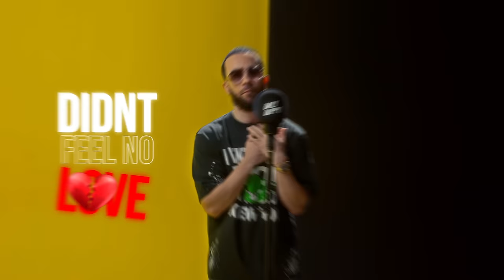AB - Daily Duppy | GRM Daily